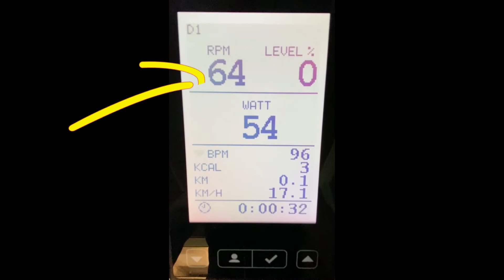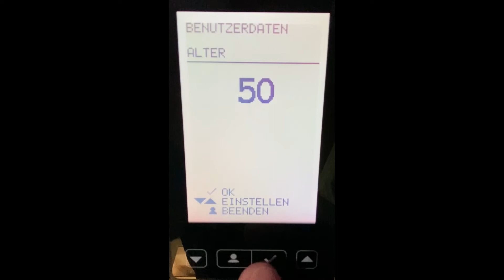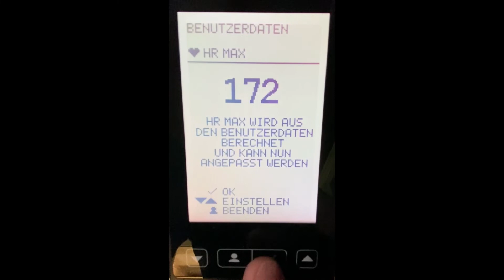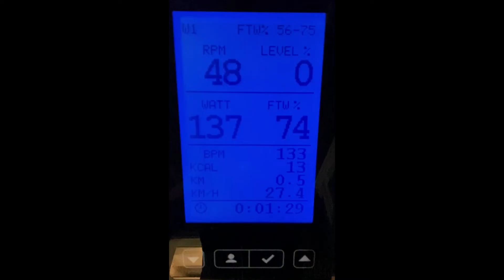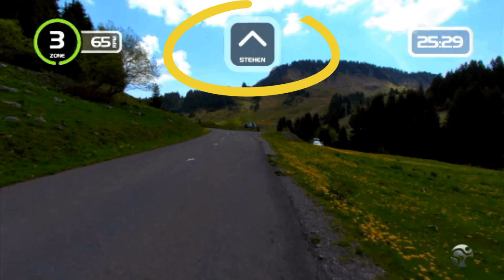My Ride Erklärungsvideo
My Ride mit dem IC Bike
- Einstellen der Konsole
- Wie benutze ich die Hinweise auf der Strecke